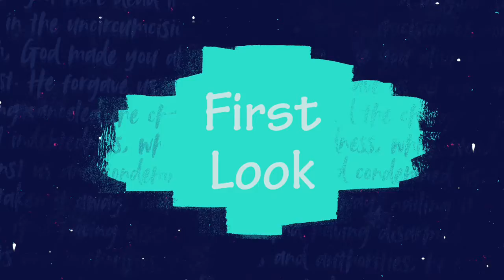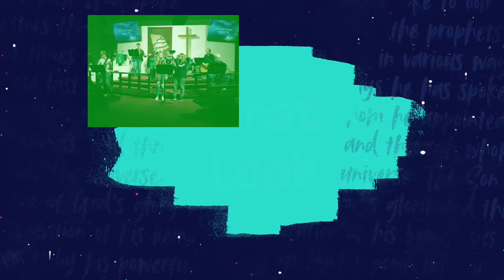First Look September 5, 2021